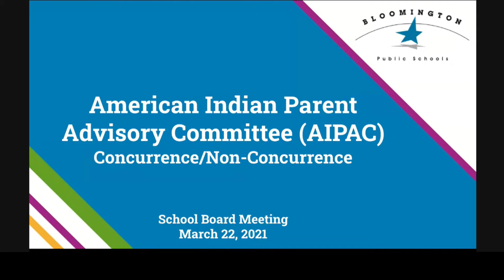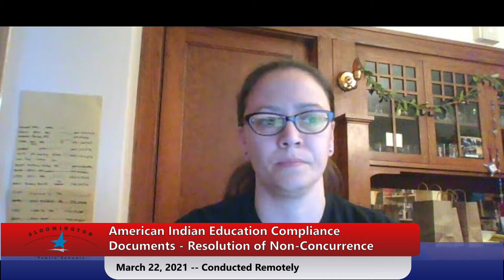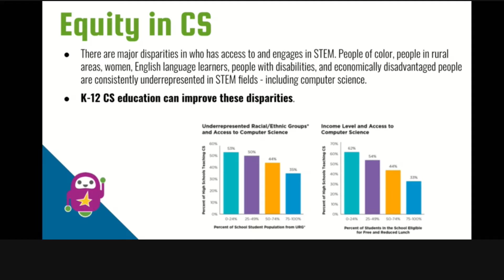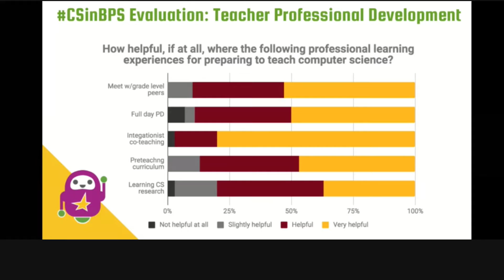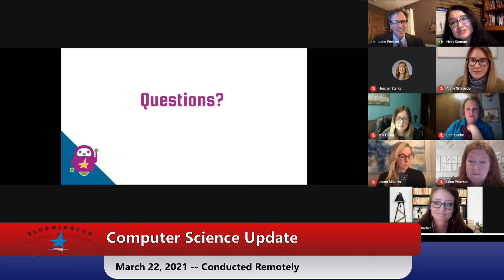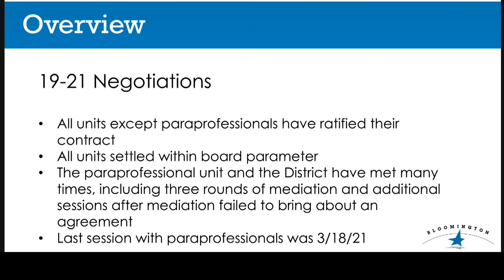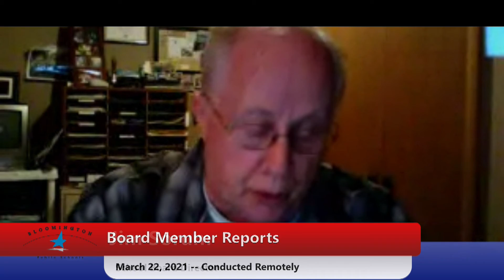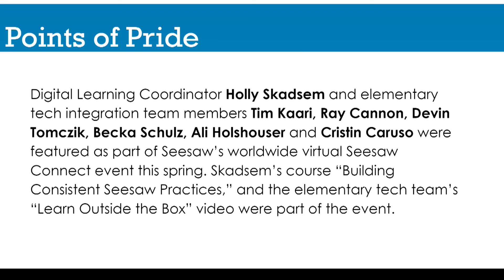Bloomington Public Schools - School Board Meeting - March 22, 2021